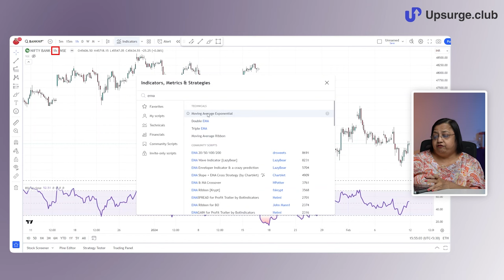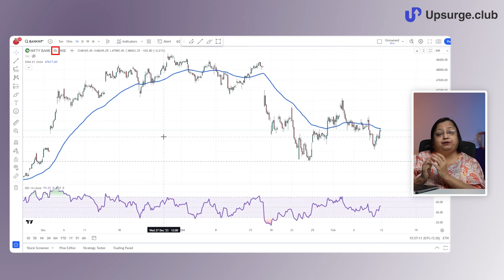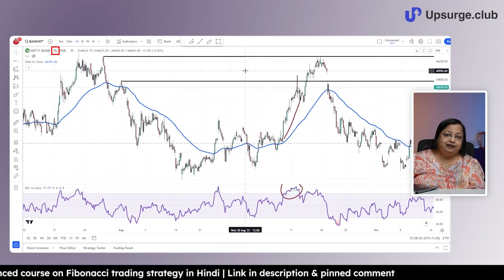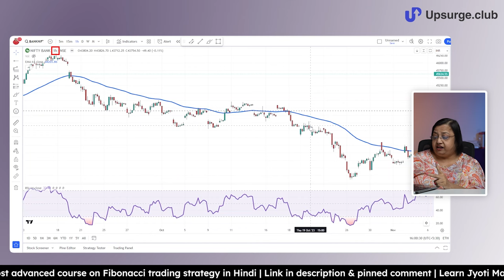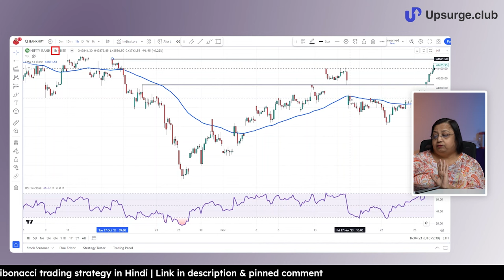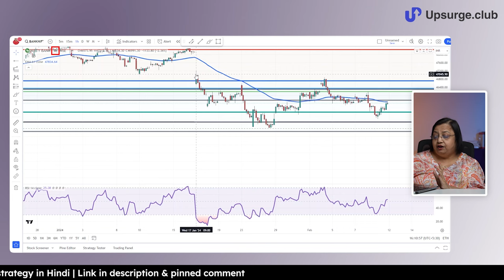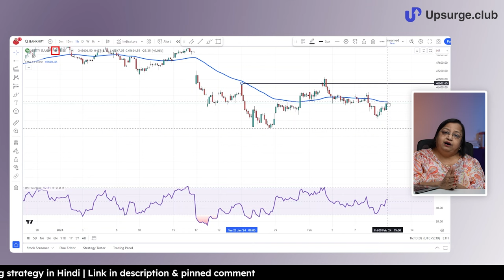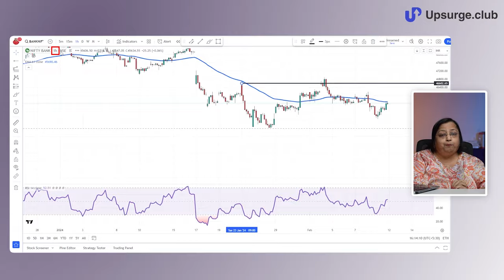Learn how to mark perfect retracement | Fibonacci Part 2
📈 Check out our course on Fibonacci trading strategy by Jyoti Mam

In this video, Jyoti Budhia Mam shows her strategy, where she uses the golden ratio as a parameter for the exponential moving average. She explains the whole process step-by-step and how she takes trades with this setup in charts. This is one of Mam's most-used strategies in her trading setup.

The golden ratio moving average trading strategy is a quantitative trading strategy that attempts to use the golden cross of short-term and long-term moving averages as trading signals. The strategy also incorporates the RSI indicator to avoid opening positions at local highs in order to control risks.

Timestamp:
0:00 Introduction
0:37 Fib numbers as moving average
1:25 Golden Ratio as EMA in trading chart
14:56 Conclusion